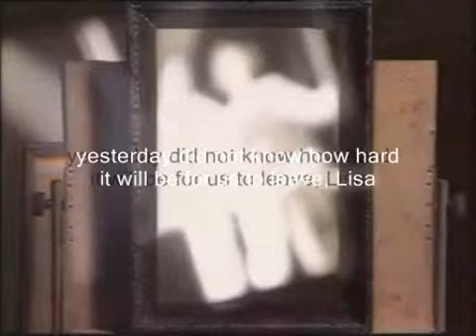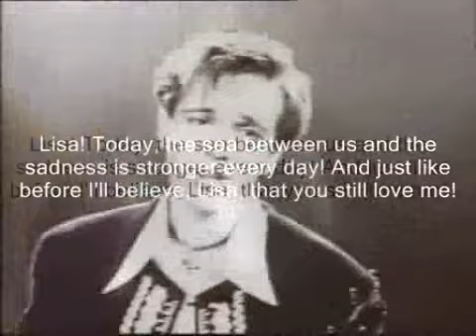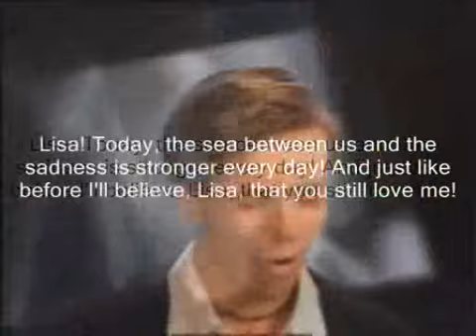Andrey Gubin - Lisa (English)